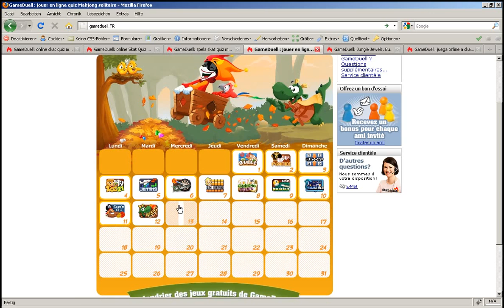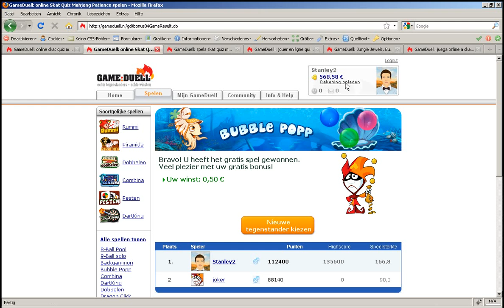Gameduell - Freispielkalender (free game calendar) trick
As you all know Gameduell offers you a free game calendar. If you switch the country part of the domain you can choose between up to 6 different games each day :)